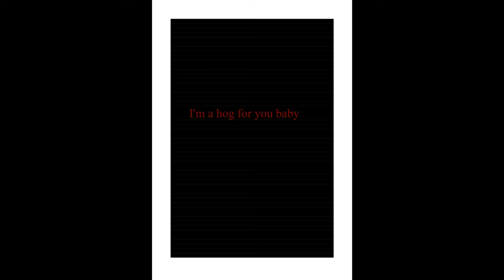I'm a hog for you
Van de CD Lourens Leeuw : Homemadetracks 4.